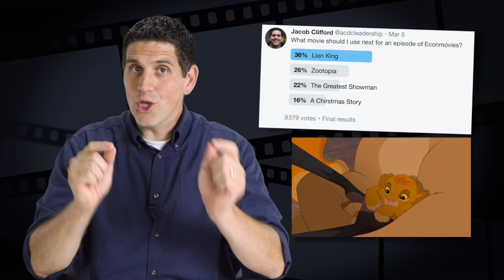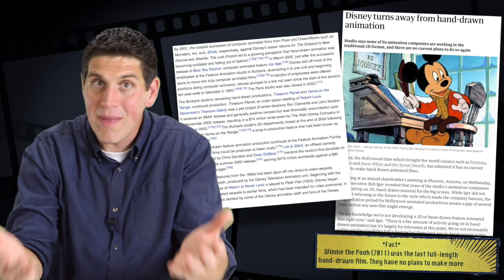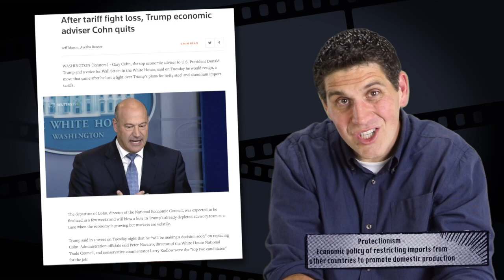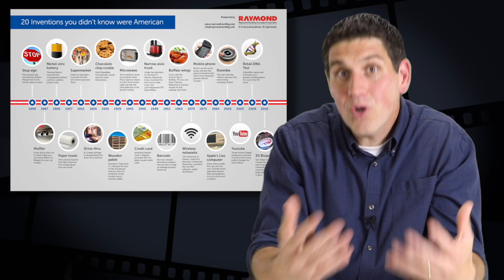EconMovies #15- Lion King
My name is Jacob Clifford and I make videos to help people understand economics. More people need to understand creative destruction and the economic circle of life.

Teachers- I created NEW worksheets for all my EconMovies episodes and for all the Crash Course Economics episodes. If you want to learn more about these worksheets and get some samples,

Here are some additional readings and videos that talk more about US manufacturing.